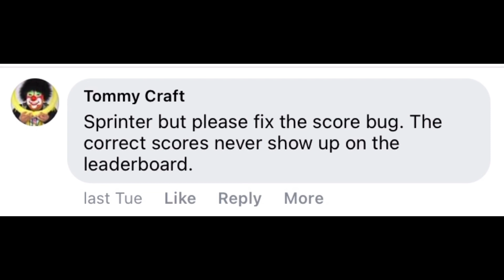I won the DT2 Facebook contest again! :D